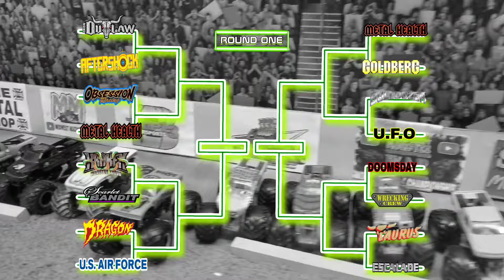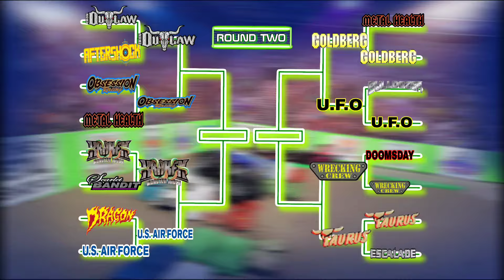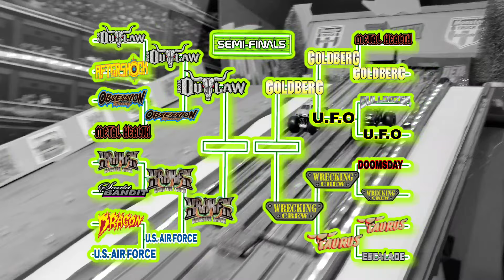Toy Monster Jam Diecast Racing! (Thunder Episode: 186)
Welcome everyone to the Monster Truck Attitude youtube channel! Get ready to witness some of the Greatest Diecast Monster Truck Racing you have ever seen. Big Crashes, Torn up trucks, as well as Monster Truck Racing & Freestyle! Every truck that races is a hand built custom replica of the real deal. We try to make everything you see as authentic as possible compared to MONSTERJAM MONSTERTRUCKS. We take older HOTWHEELS Monster trucks and Independent teams trucks and custom build them to Spimmaster chassis and race each and every week for shows such as Thunder & SmashDown! Each month we hold a Bigger 32 truck event and crown a champion who defeats the rest of the field! You can also go back and watch older episodes and catch up to where MTA has come today. We hope you love the content and always feel free to catch out premiering videos and join in on the live chat action. 🤙🏁